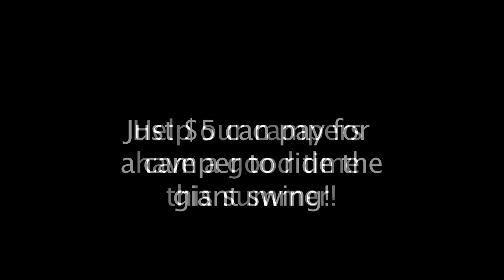What can a $5 donation to Camp Kesem OSU buy?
Not everyone can make a huge donation, but we can all give $5! See what a five dollar donation can give to the amazing kids from Camp Kesem OSU.

Camp Kesem OSU is a college student run summer camp for kids with a parent who has (or has had) cancer. Our one-week sleep away camps are a chance for kids 6-16 to have a fun-filled week and just be kids. Everything we do at Camp Kesem OSU focuses on our goal of giving campers the most fun week possible, while providing the extra support and attention they need.